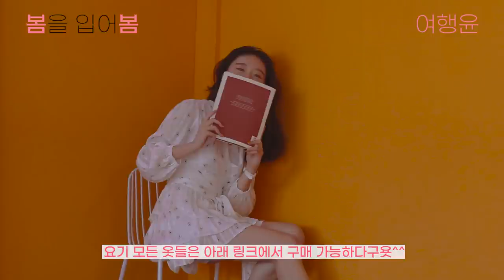[광고] S/S 룩북 | 🌸봄을 입어봄 (feat. 샤랄라 원피스 블라우스) | 여행윤 X 롤로로사 | tripyun spring fashion lookbook vlog ootd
🌸🌸봄을 입어봄 LOOKBOOK🌸🌸
샤랄라 봄날의 벚꽃길 곤듀님은 바로 나야나
키 165cm 여행윤의 2020년 봄 트랜드 OOTD
(파스텔톤 플라워 원피스 4벌 + 캐주얼 블라우스)

👇여행윤 소개하는 LOOK 페이지 보구 하단에서 구매가능

👗LOOK 1 / 스텔라 캉미니
👉하얀색 러블리 미니 원피스
👉35,000원

👗LOOK 2 / 셔링 플라워 원피스
👉그린색의 볼륨감 살려주는 플라워무늬 미니 원피스
👉48,000원

👗LOOK 3 / 플라워 원피스
👉차분하면서 고급스러운 플라워 보라색 미니 원피스
👉48,000원

👗LOOK 4 / 플라워 스퀘어 원피스
👉화사하면서 고급스러운 플라워 노랑색 미니 원피스
👉48,000원

👗LOOK 5  / 타이 플라워 블라우스
👉노랑색 스카프같은 리본이 달린 러블리 블라우스
👉31,000원

🌸 여행윤 키는 165cm 랍니당 (+ 나나 키는 175cm)

제품은 업체로부터 전달받았습니다.